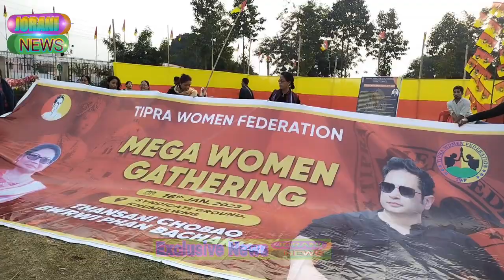Greater Tipraland | Khumulwng .Tipra women federation...